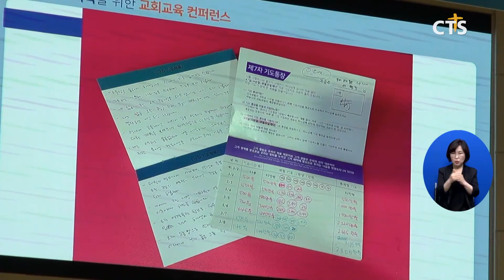감리회 다음세대 회복위한 교회교육 콘퍼런스 (김인애) l CTS뉴스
다음세대 회복을 위한 교회교육 콘퍼런스가 열렸습니다.

기독교대한감리회 교육국 김두범 총무는 "다음세대를 위한 교육을 교회 상황에 맞게 적용할 수 있도록 배우고 하나님의 회복과 은혜를 경험하는 시간이 될 것"이라고 전했습니다.

컨퍼런스 강사로는 감신대 양성진 교수를 비롯해 화양감리교회 최성훈 목사, 세길교회 김기승 목사, 하늘중앙교회 권순우 목사, 더커마을 황선필 목사 등이 나섰습니다.

이번 컨퍼런스에서는 MZ세대의 신앙교육 방향을 전망하고, 청년부터 청장년까지의 영성훈련 방법과 정착 노하우, 온오프라인 가정예배학교 등 실제 사례들이 소개됐습니다.